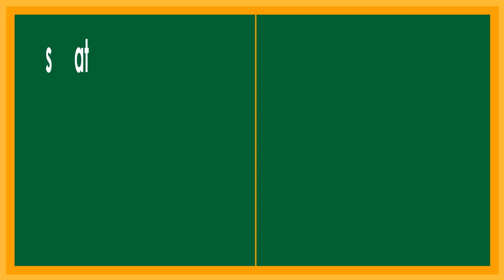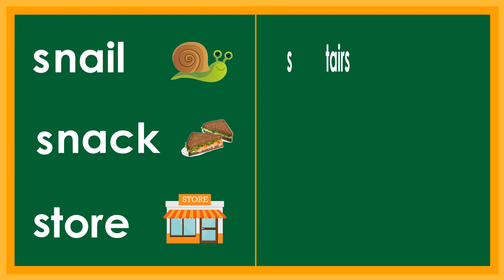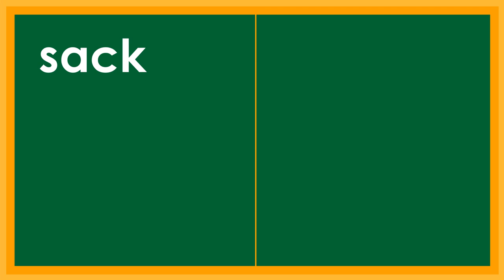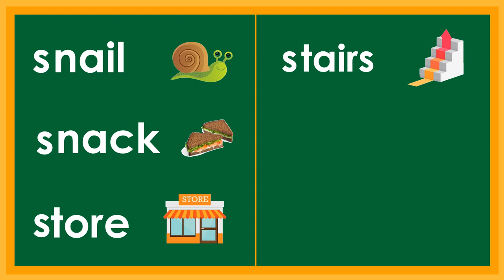SHORT READING PRACTICE / ENGLISH VOCABULARY / Ss Sound /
In this video, your child will be able to learn to read  words with /Ss/ sound and enrich his/her reading and vocabulary skills.
See Filipino/Tagalog Version Here:  @BasaBata

Inside   @ReadKids
Sentences
Alphabets
Reading practice for kids
Phonics
English reading practice
Spelling words
Reading comprehension
Reading for grade 1
Short stories
Grammar
Science
Math
Bible verses